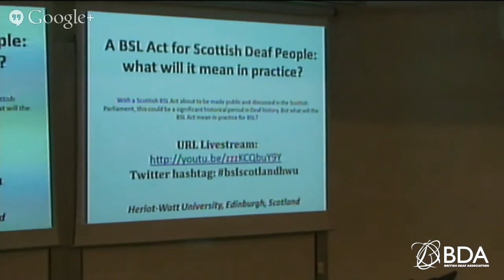A BSL Act for Scottish Deaf People: what will it mean in practice?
With a Scottish BSL Act about to be made public and discussed in the Scottish Parliament, this could be a significant historical period in Deaf history. But what will the BSL Act mean in practice for BSL?

If you want to continue or contribute to discussion on BSL Scotland, here's the Facebook BSL Bill Supporters group

British Deaf Association has commissioned Richard MacQueen of Signed Media to film with live streaming at Heriot-Watt University, Edinburgh, Scotland - Wednesday 19th November 2014.